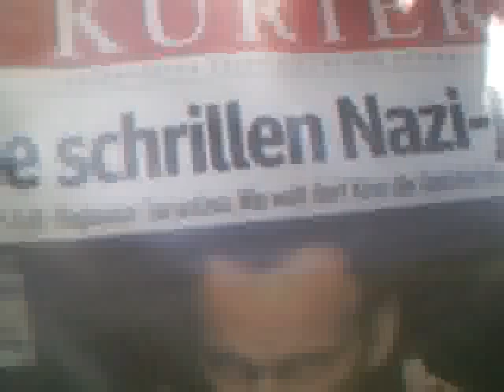Maria do Socorro vielleicht aus dem Justizpalazzo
Samba mag man eben - zumindest erwartet keiner einen gröberen Schaden -